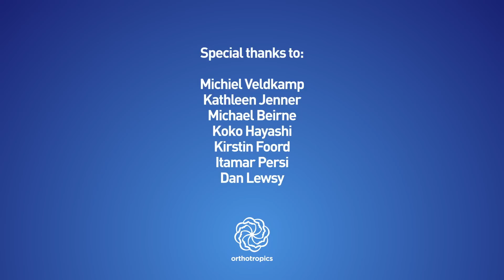The Mewing App is out!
Link 1: request to attend the hearing

1) gained any benefit from the information that we have provided (usually for free).
3) believe in, and wish to support our mission to gain full, free and fair debate (engagement) on these issues within the orthodontic and dental community.

The secretary can be contacted at:

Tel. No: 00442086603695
Address: 16A Pampisford Road
Purley
Greater London
United Kingdom
CR8 2NE